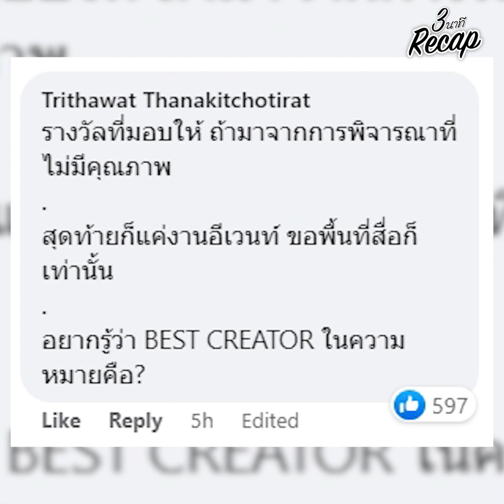ถล่ม มายเมทเนท ได้รางวัลครีเอเตอร์ยอดเยี่ยม ชาวเน็ตงง รางวัลนักก๊อป หรือเปล่า!? : Khaosod TV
ถล่ม มายเมทเนท ได้รางวัลครีเอเตอร์ยอดเยี่ยม ชาวเน็ตงง รางวัลนักก๊อป หรือเปล่า!? 3นาทีRECAP EP.174